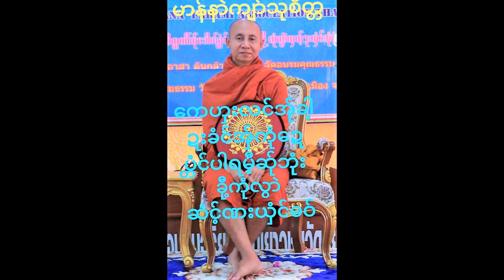PoeKarenDamma13.7.2019 ေကဟွးလင္အ္ုခါ့ေဍပၱံင္ပါရမီ့ဆ္ုဘံုးခုီ႔ကံုလြာဲဆံင့္ဏးယွံင္ဓဝ္ဆင္ထီ့ခိုင္းဆၚ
Dhamma ဆံင့္ဏးဓ၀္ဟံွင္လံင္ပ်ဳက္ကဲလာဆၚ